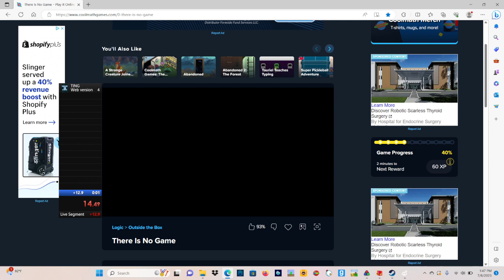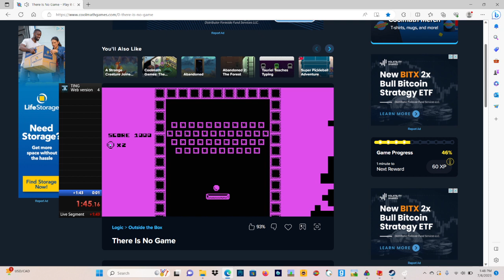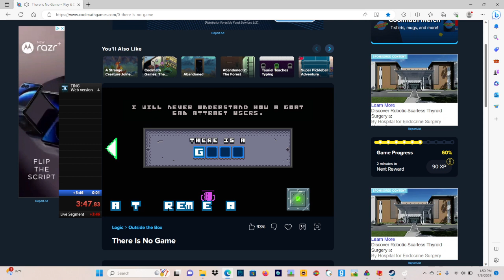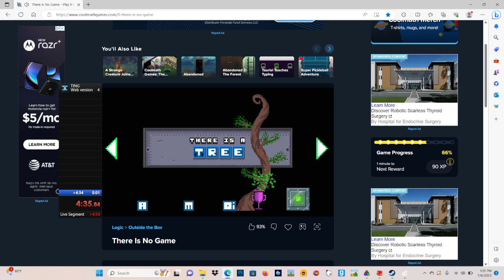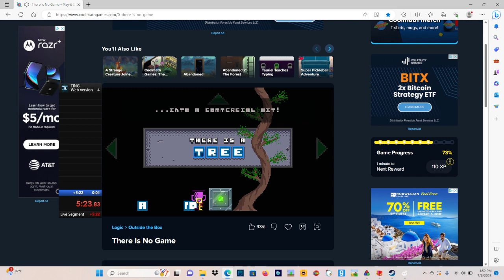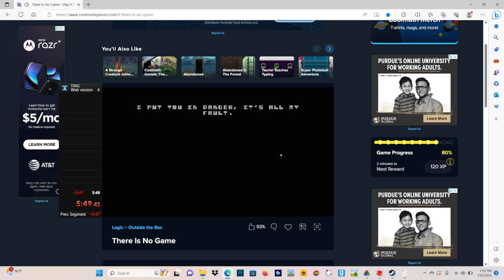TING Speedrun Web version Attempt 4 time: 5:49.42